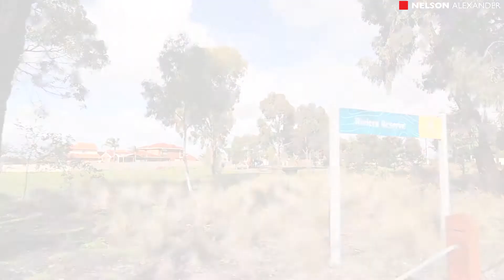12 Warrick Court, Avondale Heights For Sale by Patrick Phu of Nelson Alexander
or call Patrick Phu on 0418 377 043

With city views and a fabulous parkland backdrop, this stylish residence presents an indoor/outdoor lifestyle of quality and convenience in the renowned St Bernards Estate. Spacious interior highlights three upstairs bedrooms (all with BIRs), modern ensuite and main family bathroom. Downstairs: 4th bedroom, formal lounge and dining, open-plan living/dining area and stunning new kitchen with stone benchtops and all-Miele appliances, modern laundry and guest powder room, internal access into the double garage (remote). Stand-out features include heating and cooling throughout, quality carpets and polished hardwood floors, alarm, ducted vacuum, plus a sensational fully-landscaped backyard garden with big undercover entertaining area, outdoor spa/pergola and gate to parkland behind. Land approx 16.3m x 41.6m 680sqm.